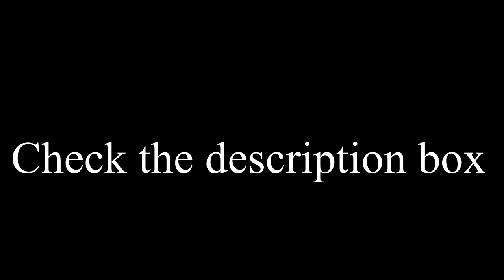IndiPac | Day3 - Sarah Hammond is Destroying It | Top 10 at the Moment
Sarah Hammond is absolutely killing it. She was in 8th place, but as I've uploaded it - she is already 7th and only 4km behind 5th and 6th place guys! What a machine! Absolutely insane, going wild out there! It is going to be epic! Best freaking race in the world, hands down!